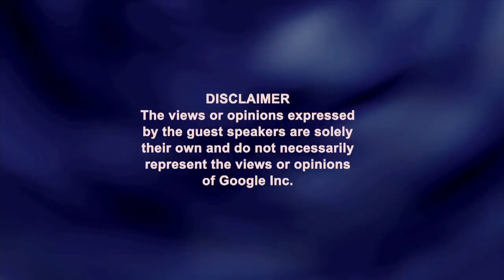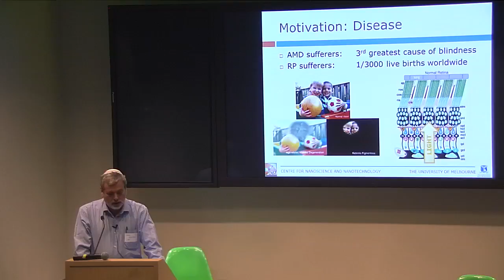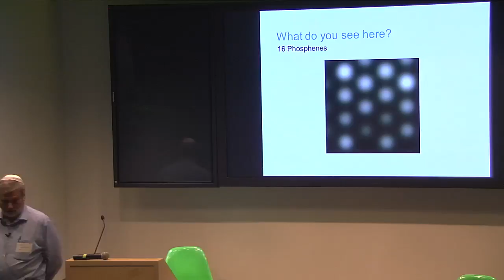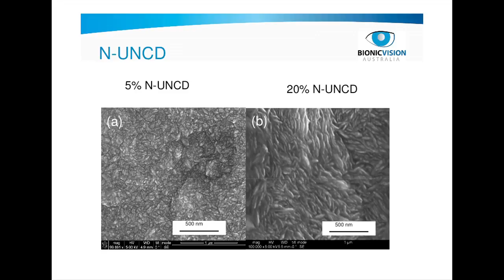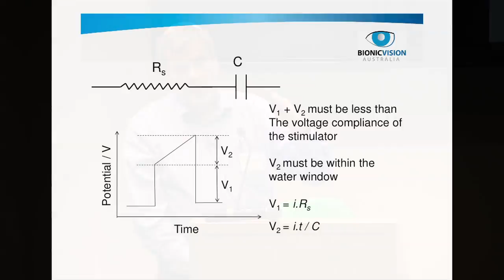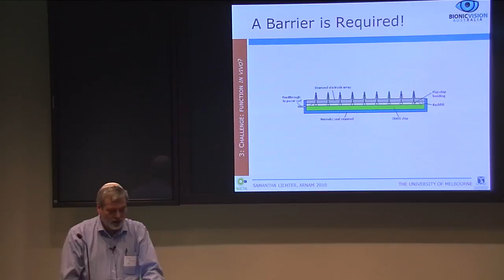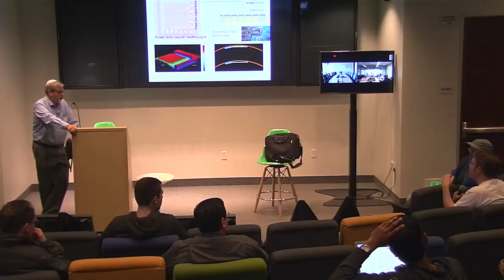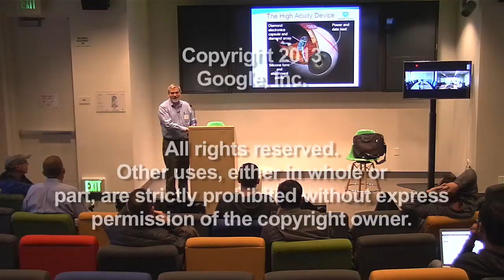The Diamond Bionic Eye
Presented by Professor Steven Prawer, Director, Melbourne Materials Institute, The University of Melbourne, Australia

ABSTRACT

The diseases of age related macular degeneration and retinitis pigmentosa are one of the main causes of blindness and cause untold suffering for those afflicted with these conditions.  Electrical stimulation of the retina has already been shown to restore partial vision in some patients, albeit at low resolution. Higher resolution may be achievable by taking advantage of modern nanofabrication techniques to build stimulating arrays with hundreds or even thousands of electrodes that will allow patients to read large print and recognize faces of loved ones. However, formidable challenges remain in the fabrication of such devices.

I will describe the work of Bionic Vision Australia in meeting these challenges and show the results of our first trials in patients. I will also describe the particular the use of diamond for the direct stimulation of the retina and for the encapsulation of the bionic implant. Having established that diamond is an excellent material for neural stimulation, we consider how diamond can be used in a range of neural prostheses.